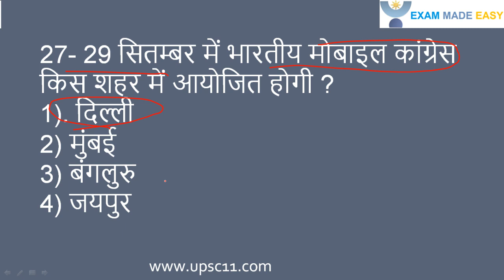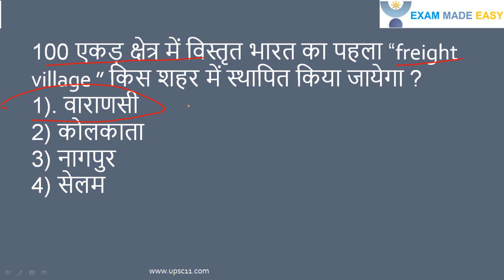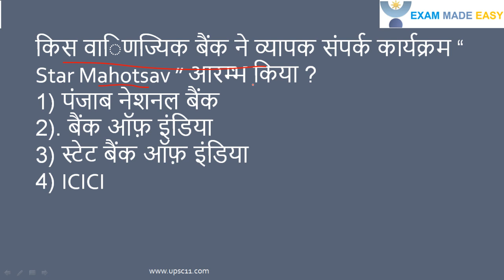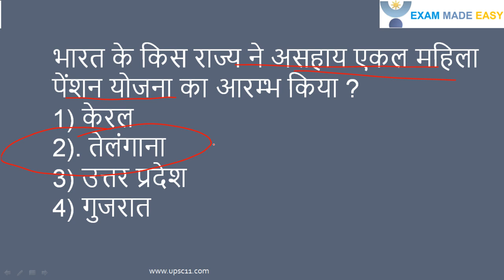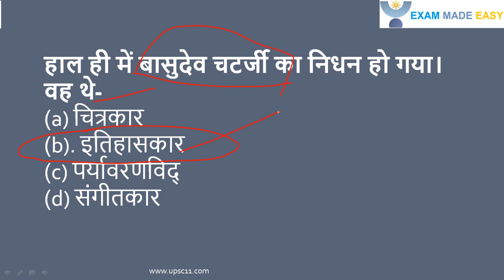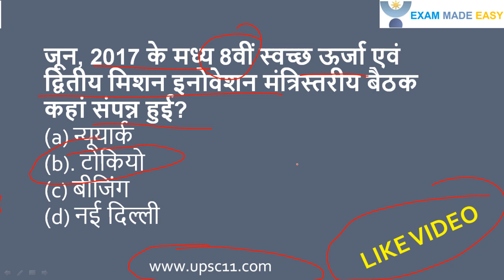JUNE CURRENT-1 FOR UPPSC MPPCS RPSC SSC BANK PO RAILWAY ALLEXAM